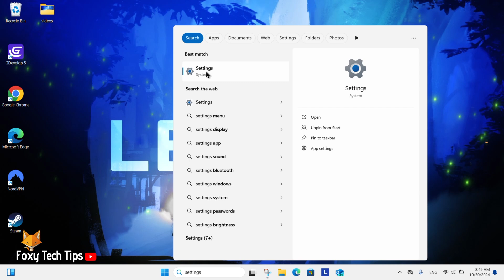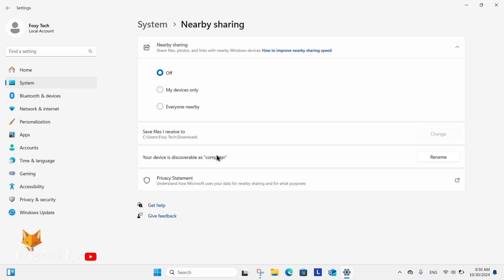Windows 11: How To Turn Nearby Sharing On/Off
Easy to follow tutorial on turning nearby sharing on or off on Windows 11. Learn how to enable and disable nearby sharing on your Windows 11 PC.

In settings, select “nearby sharing”.

Here you can turn nearby sharing on for your devices only, enable it for everyone nearby, or turn it off altogether.